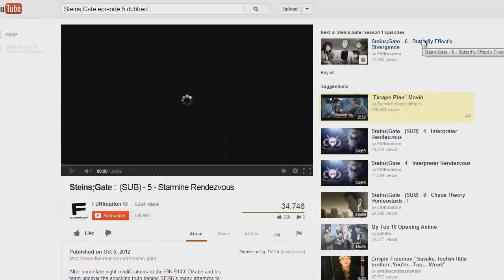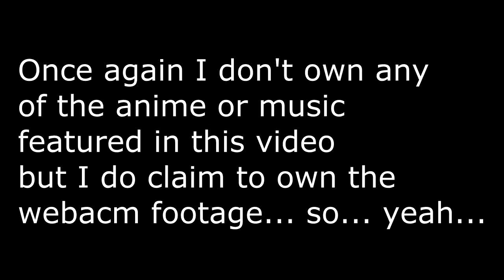Anime Reactions- Steins;Gate- Episode 6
I don't own any of the of the anime or music featured in this video, I do own the webcm footage, but once again i dont own the anime or music